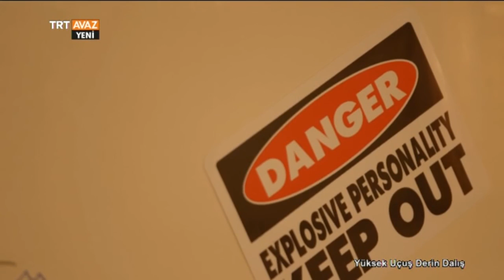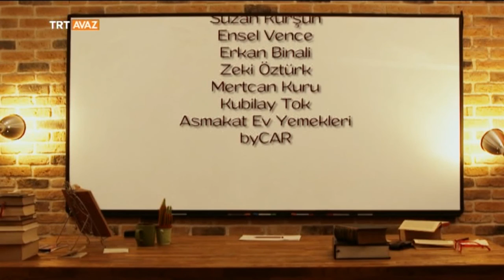Yüksek Uçuş Derin Dalış - Yemek - 8. Bölüm - TRT Avaz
Şefik Küçükvardar ve Münib Engin Noyan

Münip Engin Noyan ve Şefik Küçükvardar'la yüksekten uçmaya, derine dalmaya hazır mısınız?